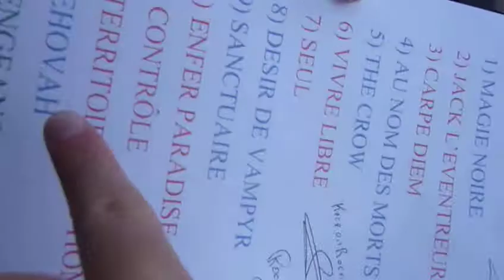BLASPHEME Jehova [Live 2019 Torreilles]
14/09/2019
Pyrenean Warriors Open Air
Torreilles
France